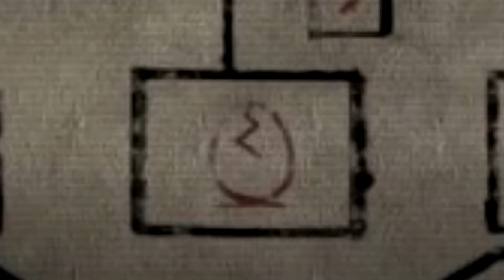GTA's Deepest Rabbit Hole - The Mount Chiliad Mystery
✅ Install Raid for Free Mobile and PC and get a special starter pack with an Epic champion Drake 🎉

Intro + Ad 0:00
I: The Mural and Mount Chiliad 2:56
II: The UFO 7:12
III: The Egg 14:06
IV: The Jetpack 17:03
V: The Doomsday Heist Theory 20:51
VI: Bigfoot (Yes, Really) 23:57
VII: The Never Ending Myth 28:11

Karl Casey @ White Bat Audio
GTA 4 Complete Themes